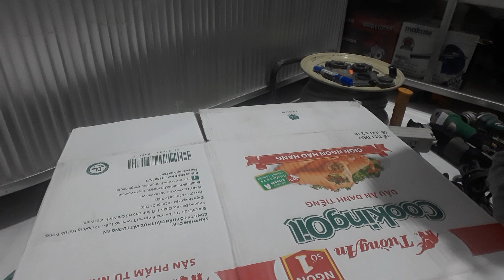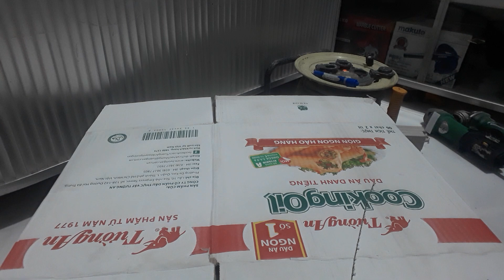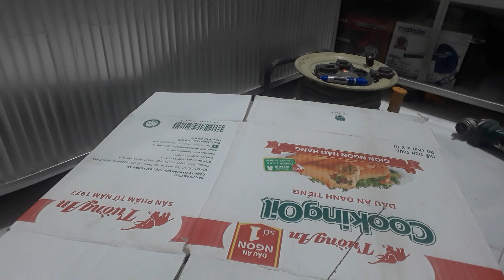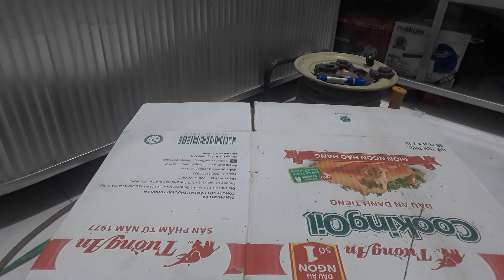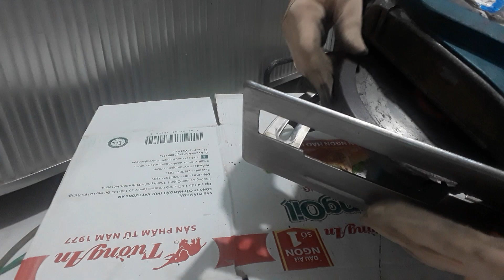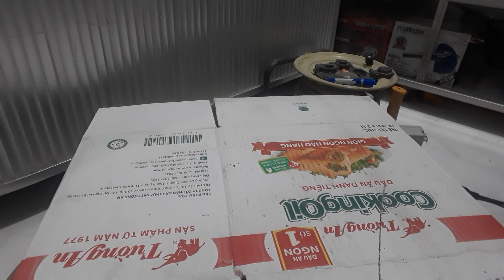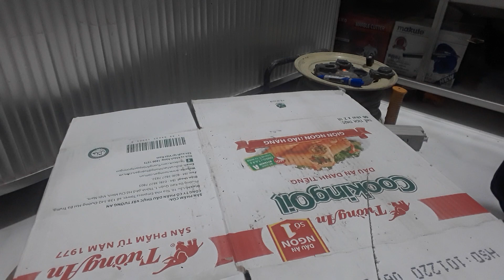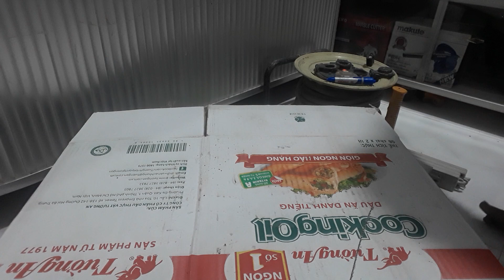1/4 pin điện gia dụng xin Lh 0916707404